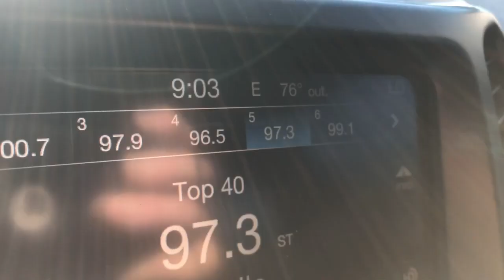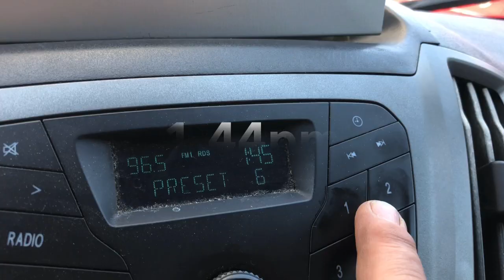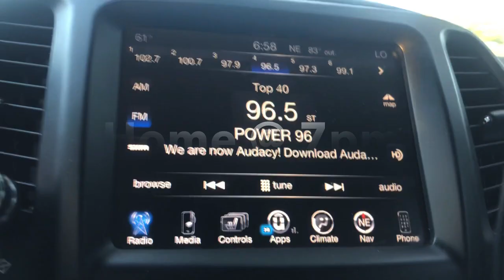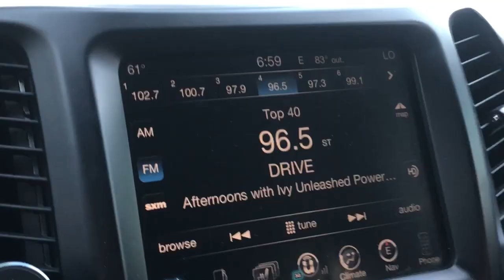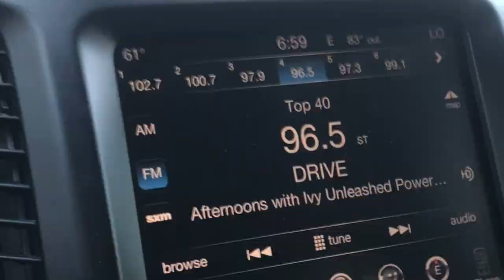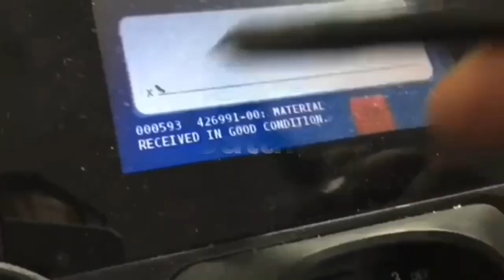Plumbing Video Log 4/16/21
Plumbing work log.